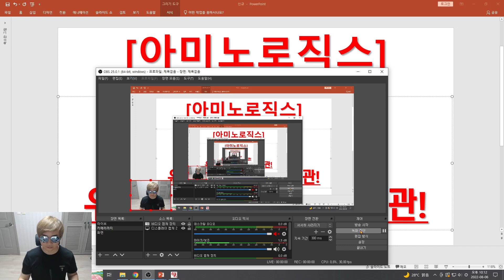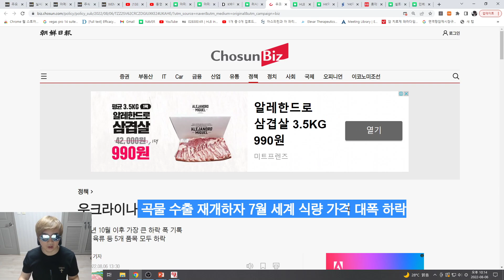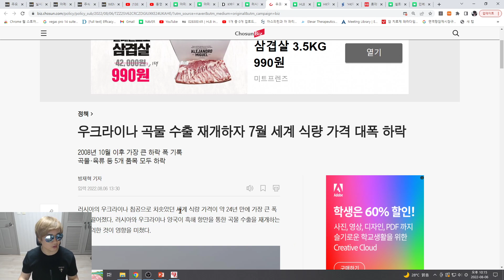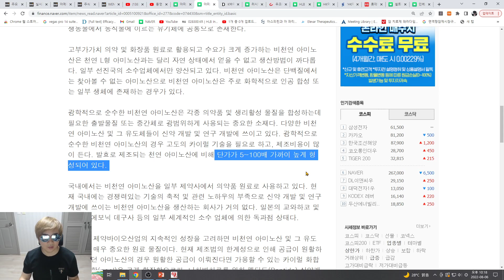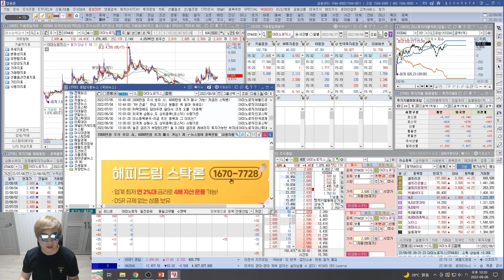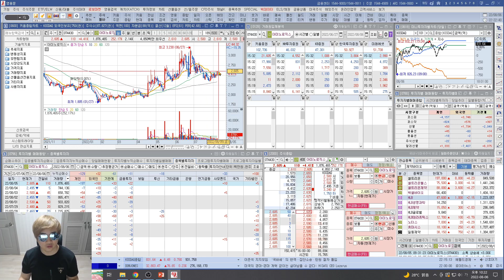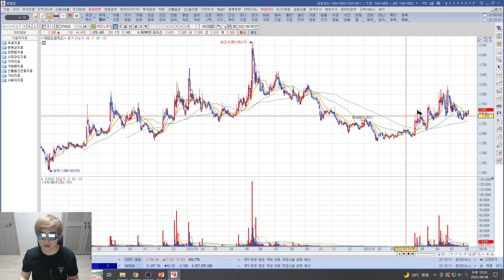[주식투자]아미노로직스(비천연아미노산소수기업 독과점!우크라이나 곡물수출연관!)